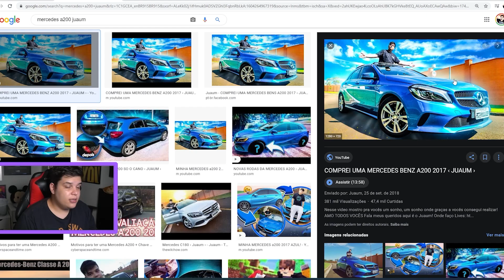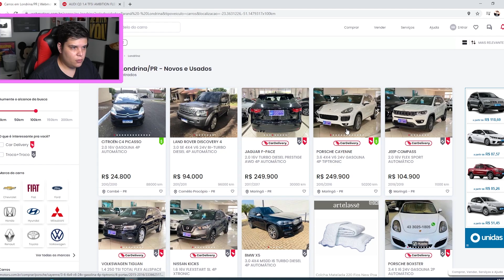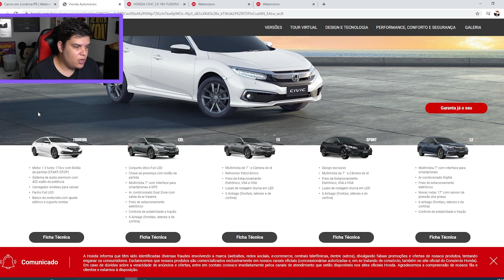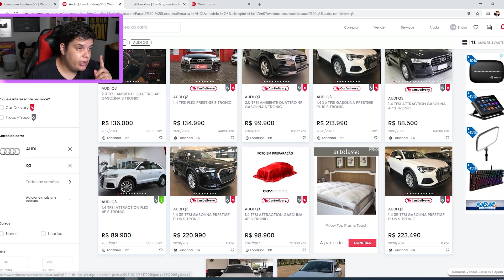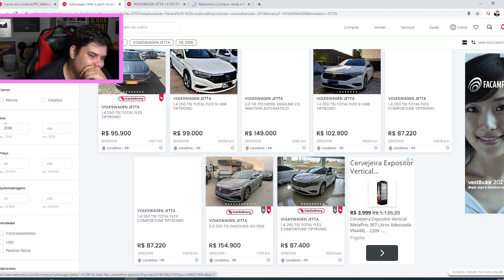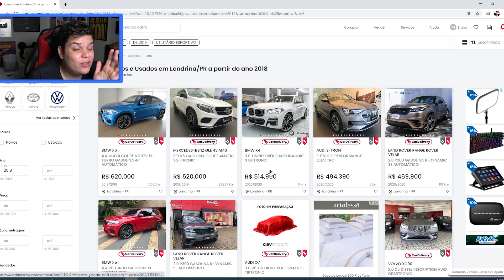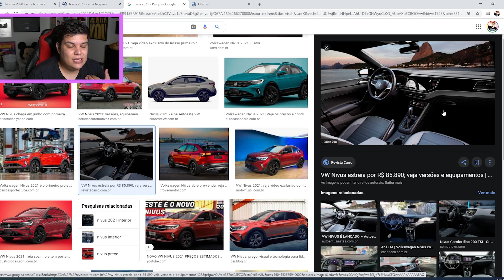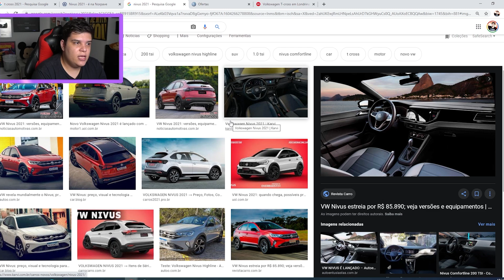ESCOLHENDO MEU CARRO NOVO!